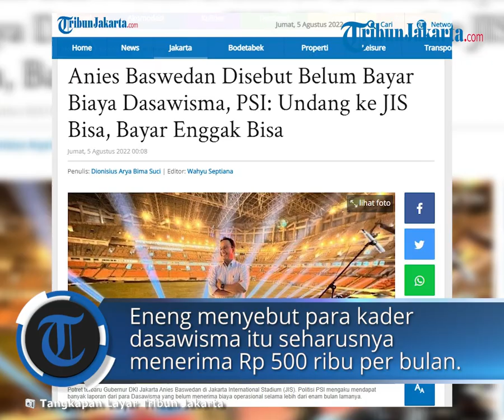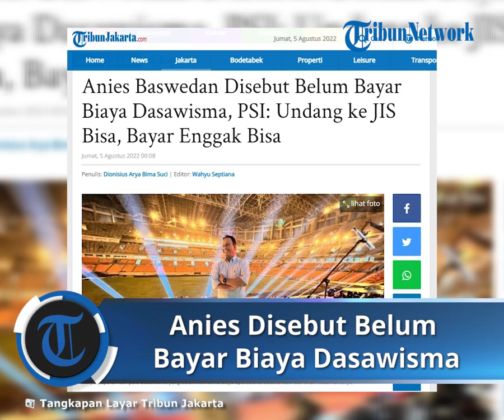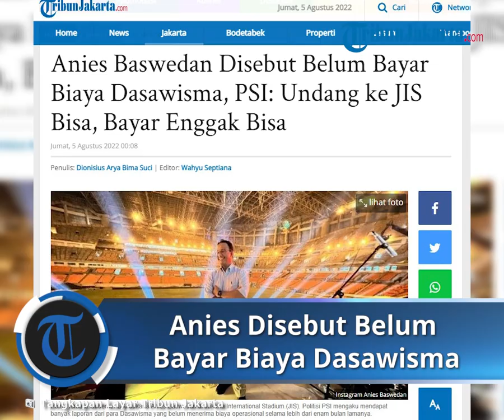Anies Baswedan Disebut Belum Bayar Biaya Dasawisma, Anggota DPRD DKI dari Fraksi PSI Buka Suara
TRIBUN-VIDEO.COM - Anggota DPRD DKI Jakarta dari Fraksi PSI Eneng Malianasari mengaku mendapat banyak laporan dari para Dasawisma yang belum menerima biaya operasional selama lebih dari enam bulan lamanya.

Hal ini terungkap dari hasil reses yang dilakukan Eneng di beberapa Kelurahan Kota Bambu Utara, Kembangan Selatan, Jati Pulo, dan Kebon Jeruk.